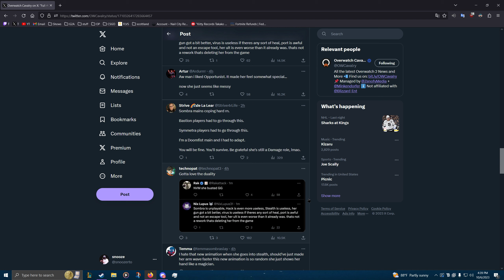NEW SOMBRA WEWORK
overwatch 2 blows btw